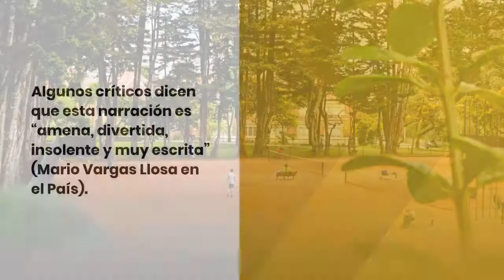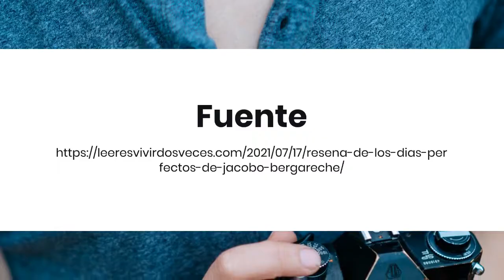Sugerencia de la biblioteca